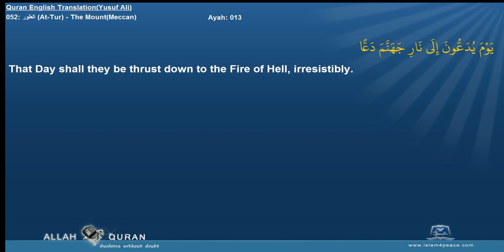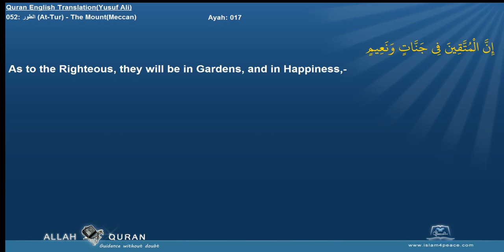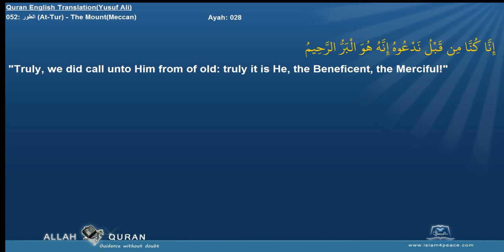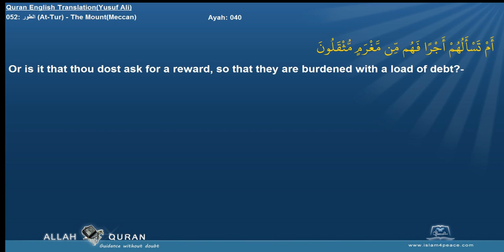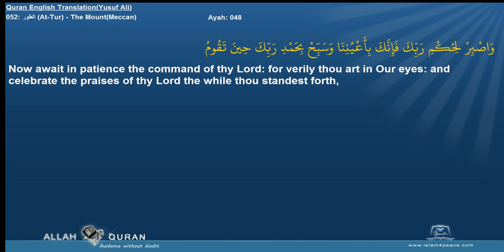Quran English Yusuf Ali Translation 052 الطور At Tur The MountMeccan Islam4Peace com